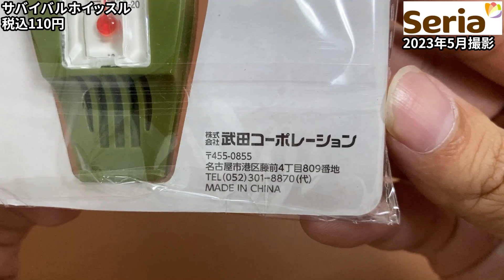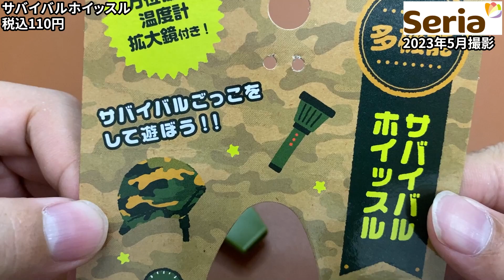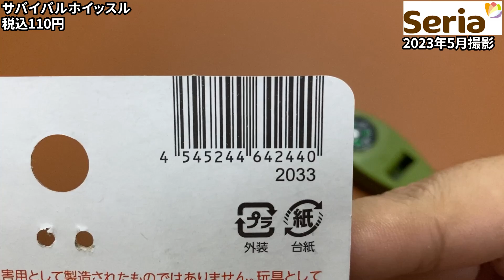【セリア購入品】アウトドアグッズ？これはオモチャなのか！？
セリアで購入してきたものをご紹介します。
今回はサバイバルホイッスルです。

セリアのおもちゃコーナーを見ていたら、面白そうなものがあったので買ってみました。
これ武田コーポレーションの商品なんですけど、あくまで玩具だそうです。

（参考）
●Amazonで販売されているサバイバルホイッスルはコチラ